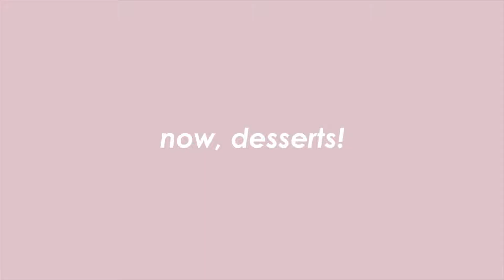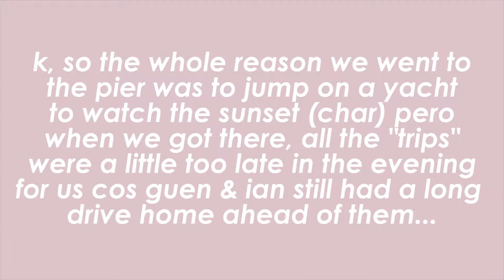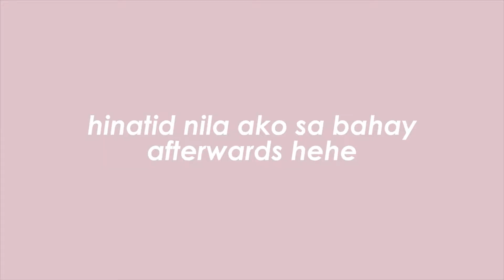Around Naples with Ging & Ian (Florida Part 3)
Thank you guys sa pag aaruga, haha! Ngadi liwat kamo sunod, hehe ♡

- Nira ♡